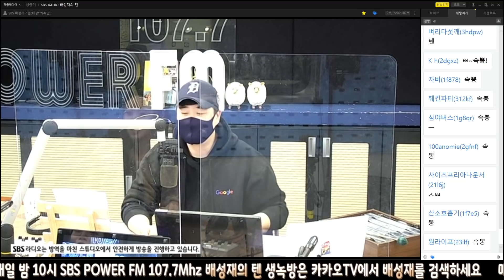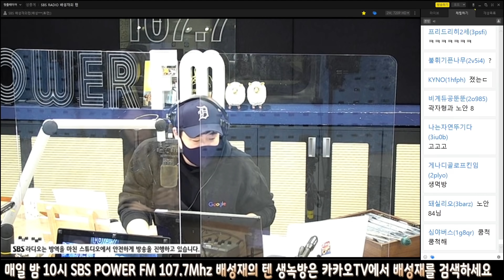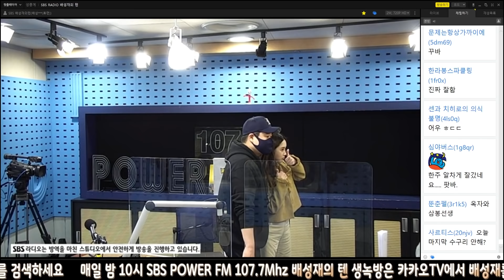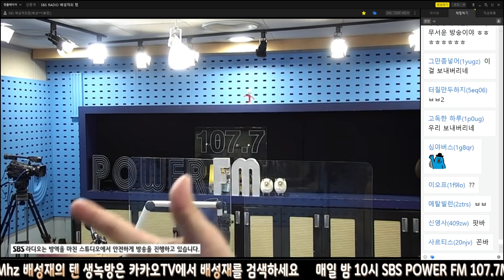20211015 배성재의 텐 with : 지애 (쿵짝쿵짝해) ft 스피드 깡깡 퀴즈2